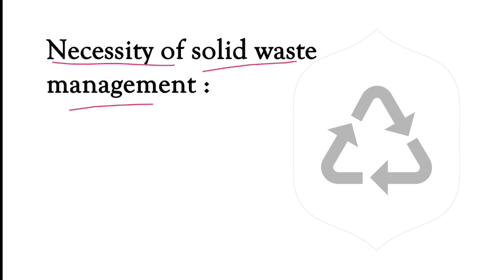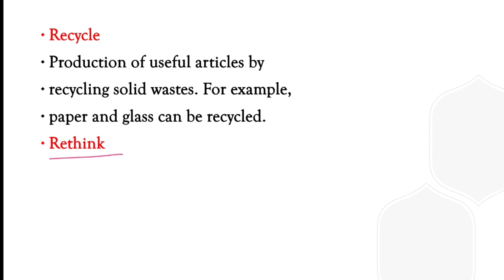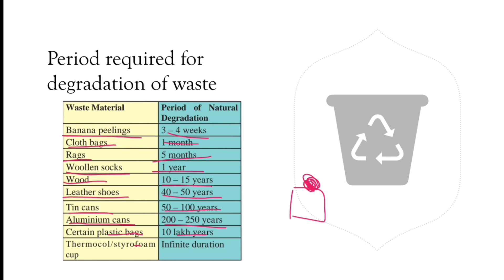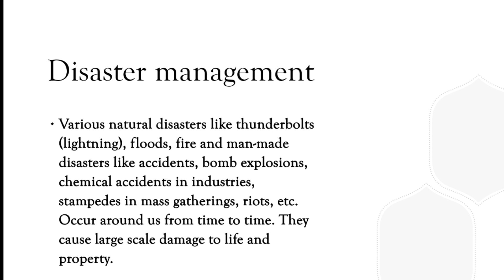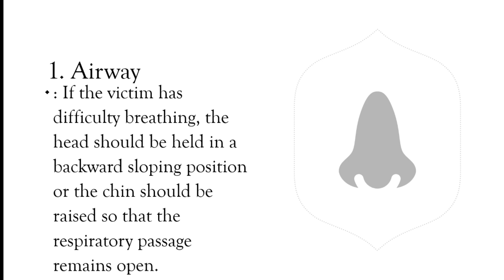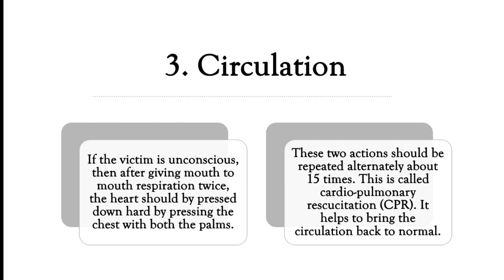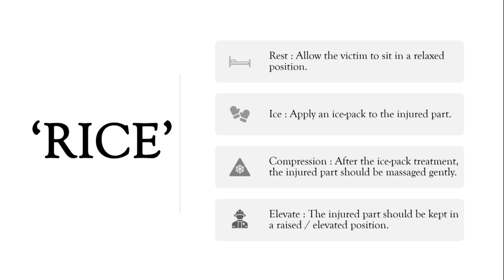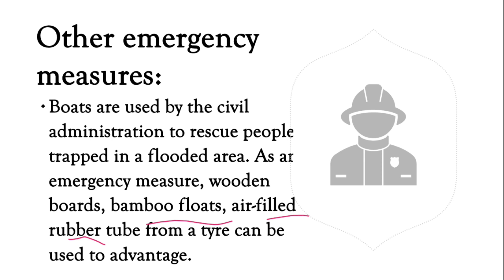9th Science | Chapter 9| Environmental Management | Lecture 2 | maharashtra board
9th Science, 9th Science Chapter 9, 9th Science Chapter 9 Environmental Management, environmental Management, environmental Management Lecture videos, environmental Management chapter Explanation in Marathi